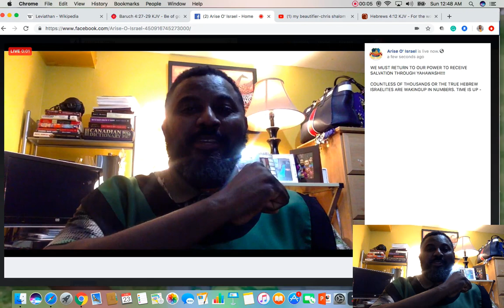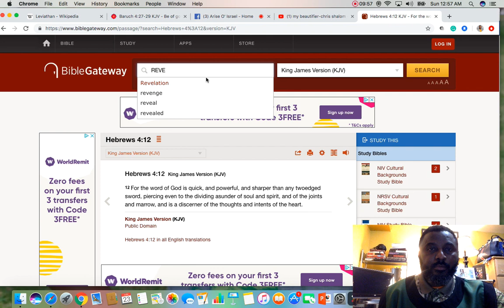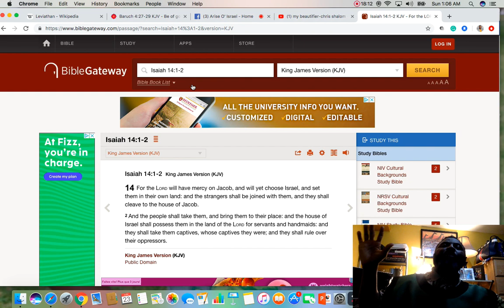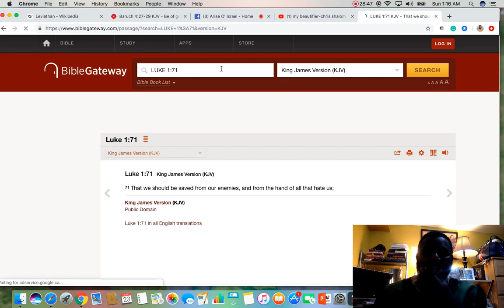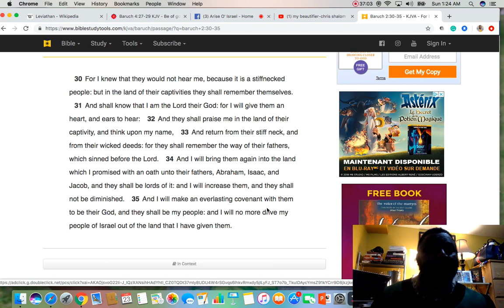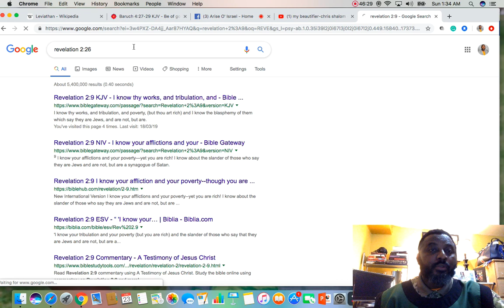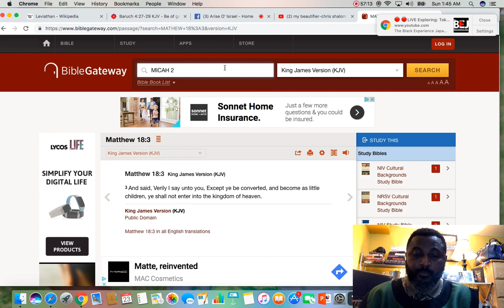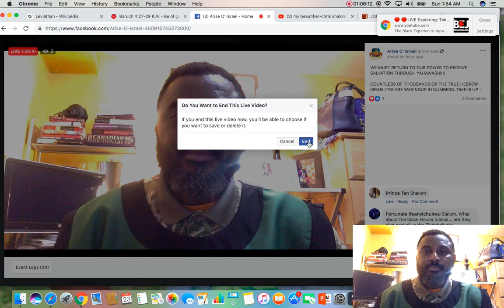HEBREW ISRAELITES: COME BACK TO YAHAWAH TO RECEIVE SALVATION